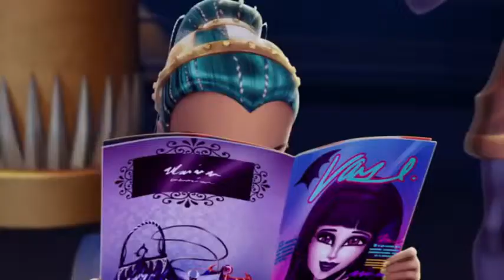Boo York, Boo York Musical Monster High! Zwiastun PL